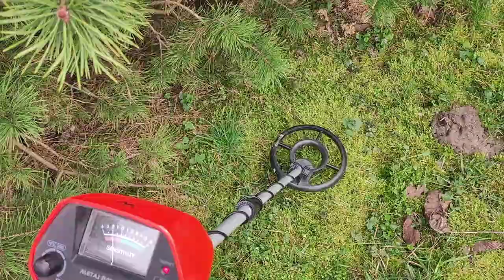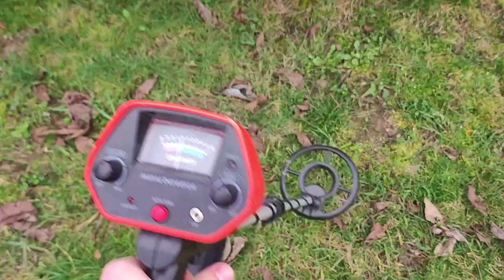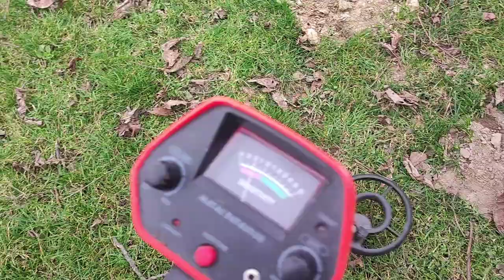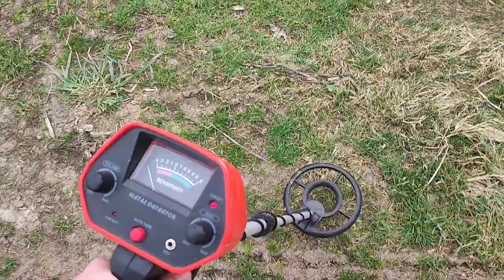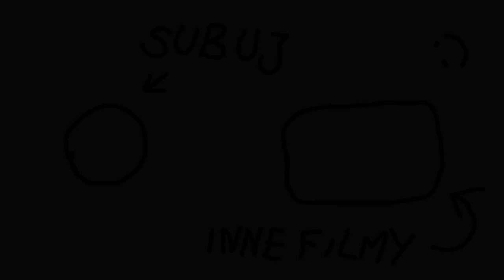Szukamy Skarbów Tanim Wykrywaczem metali Znaleźliśmy to...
Cześć wszystkim witam was w kolejnym odcinku na moim kanale dzisiaj wybierzemy sie w poszukiwanie skarbów albo innych gratów wykrywaczem metali zapraszam do oglądania

Poprzedni Film

Stary film z wykrywaczem

Będzie mi bardzo miło jeżeli zostawisz like i Subskrypcję :)

Tagi V
(pomaga to dotrzeć do większej ilości osób)

wykrywacz metali metalu tani budzetowy jaki wybrać 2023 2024 metal detector metal detectoring poszukiwanie skarbów friz natsu genzie new popular yt nowe wykopki vlog